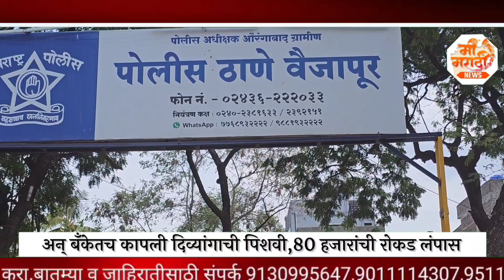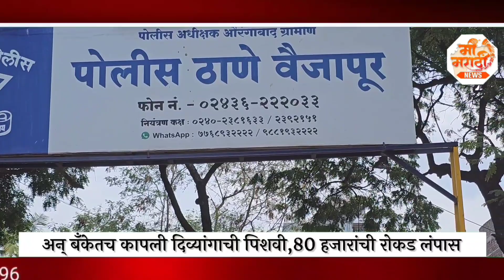अन् बँकेतच कापली दिव्यांगाची पिशवी,80 हजारांची रोकड लंपास